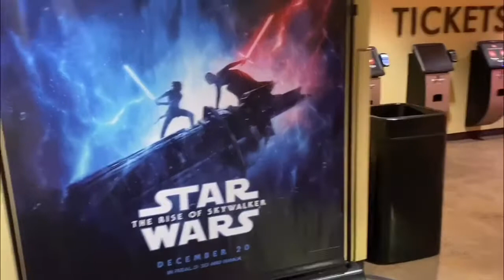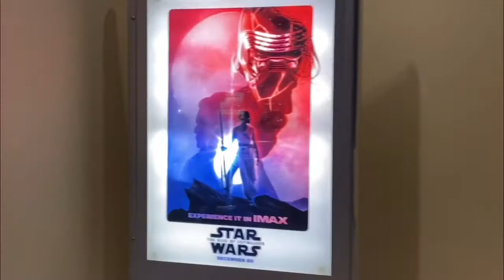Pre estreia de Star Wars em boston!!